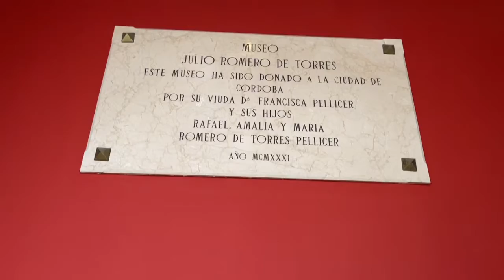DÍA INTERNACIONAL DE LIS MUSEOS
El alcalde, José María Bellido, celebra el Día Internacional de los Museos con la presentación de nuevas actuaciones de accesibilidad en el Museo Julio Romero de Torres, acto en el que estará acompañado por la concejal delegada de Cultura y Patrimonio Histórico, Marían Aguilar, y el teniente de alcalde delegado de Inclusión y Accesibilidad, Bernardo Jordano